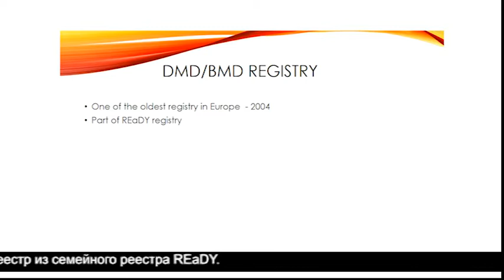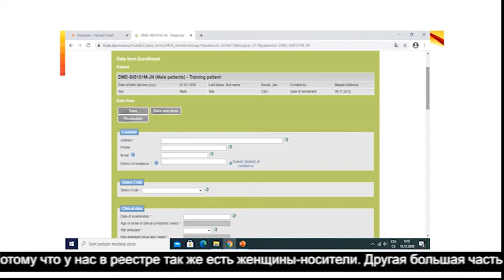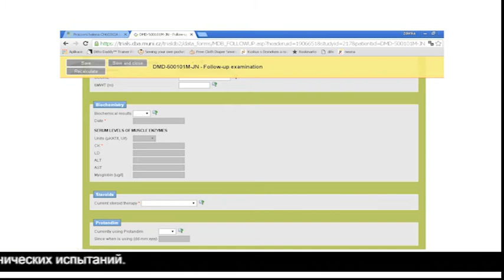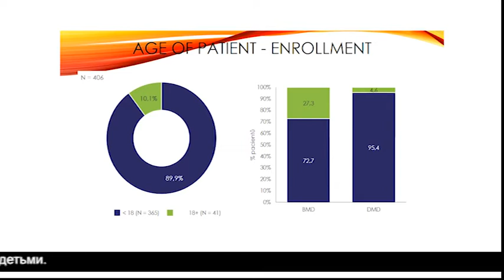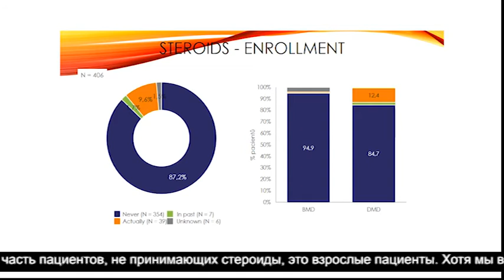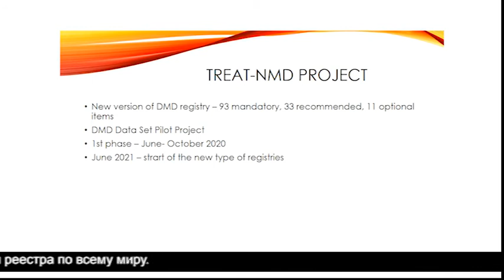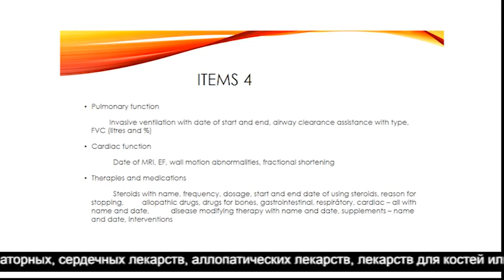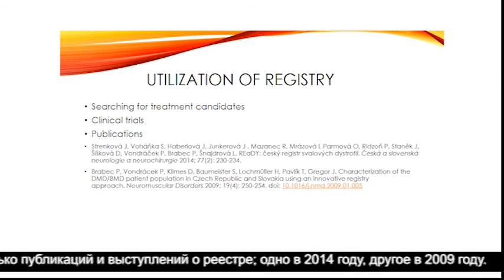Лєнка Юрікова, невролог. Ведення офіційного реєстру пацієнтів з нейро-м'язовими захворюваннями.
Відеолекція з міжнародної онлайн конференції, присвяченої лікуванню пацієнтів з хворобою
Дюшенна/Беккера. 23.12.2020